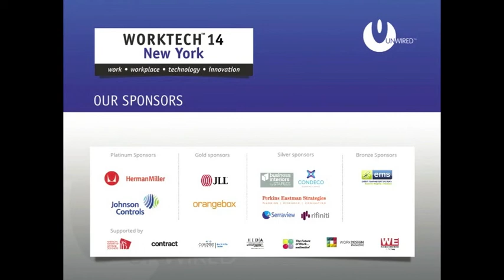03 WT14 New York Kristine Woolsey, Norm follows function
Norm follows Function

Kristine Woolsey,
Organization Transformation Specialist, Woolsey Studio

"Getting employees aligned in intention and action, is critical to business success. The larger a company gets the more difficult that becomes unless the systems and spaces are designed to work with natural behaviour patterns. This talk will provide an overview of behavioural research and strategic implications for the workplace."